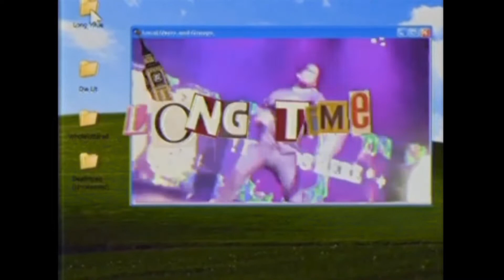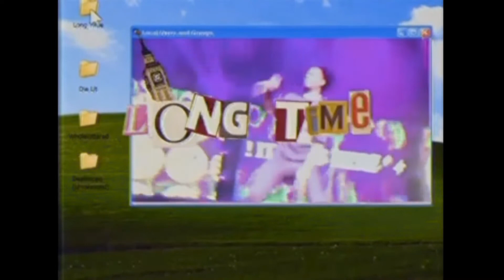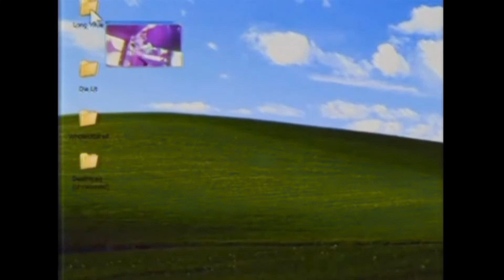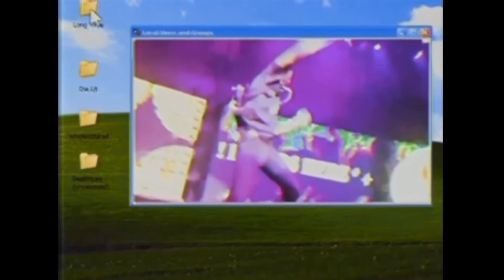[FREE] Playboi Carti x JELEEL! x Lancey Foux Type Beat "Stardom"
• ⚠️(IF USED ANYWHERE,  INCLUDE "(prod. yo gvf)" IN TITLE)